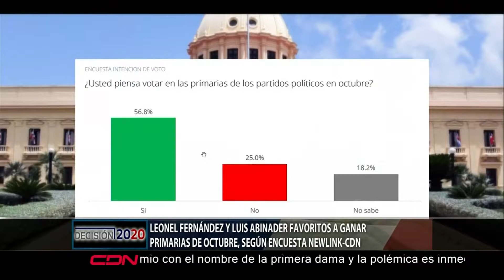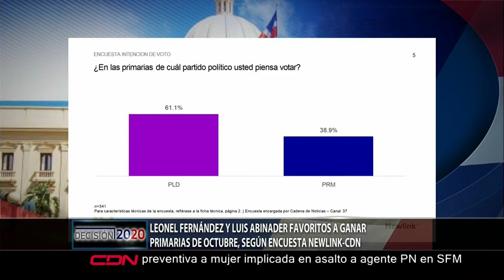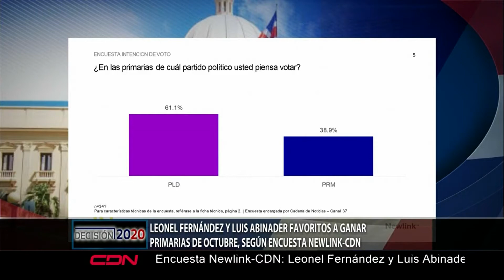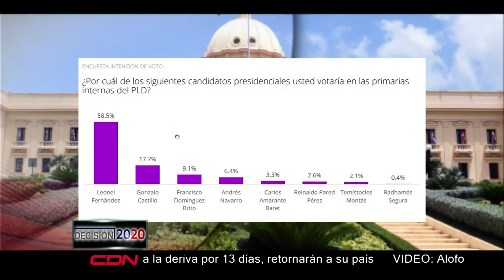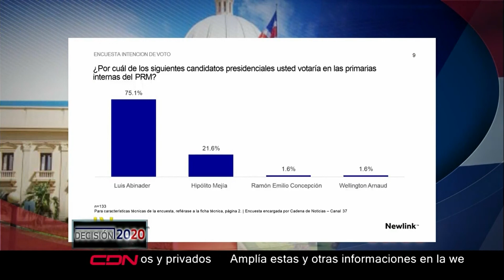Entrevista al director de Newlink Dominicana, Eduardo Valcárcel